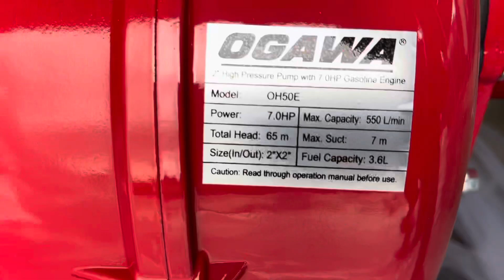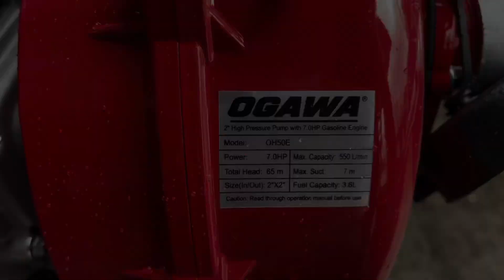“Testing” - Ogawa 7HP High Pressure Engine Pump - OH50E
.Power by Ogawa 7.0HP gasoline engine
.2 inches high pressure gasoline water pump
.Air-cooled, 4-stroke, single cylinder, OHV
.Pump head material aluminum
.Mechanical seal material ceramic carbon

**Specifications**

Brand Ogawa
Model OH50E
Maximum power output 7.0HP
Fuel tank capacity 3.6L
Starting system hand start (Recoil)
Max. suction lift 8mtr
Max. head 65mtr
Max. capacity 550L/min
Inlet diameter 2"
Outlet diameter (2" x 1) / (1.5" x 2)
Dimension L475 x W390 x 400mm